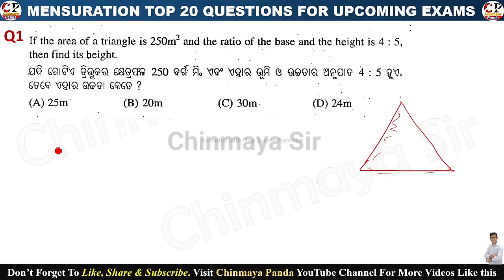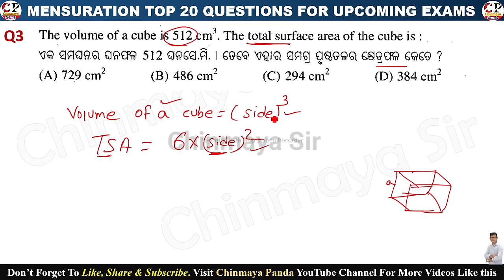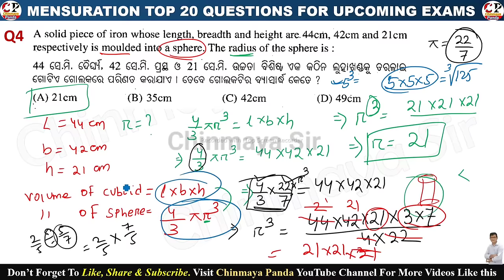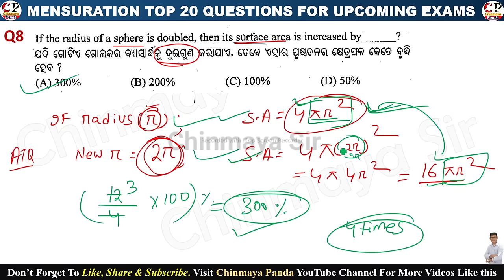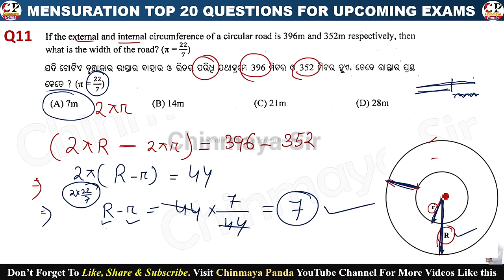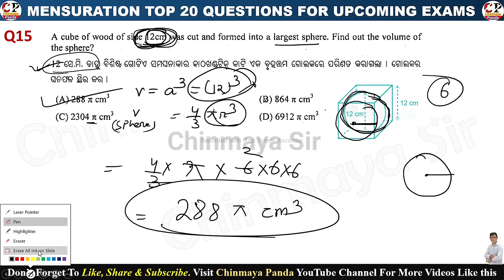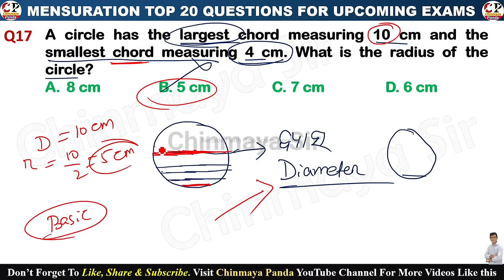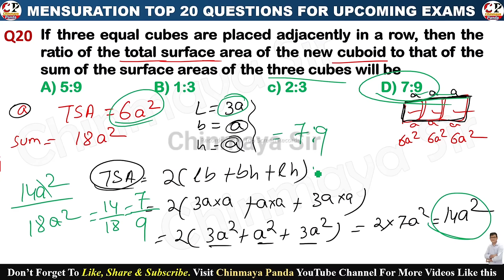Top 20 Mensuration Questions|ପରିମିତି ଉପରେ ଜବରଦସ୍ତ ପ୍ରଶ୍ନ।Math Classes By Chinmaya Sir|OSSC,OSSSC,ASO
On this Class we will discuss top 20 Mensuration questions which is very important for your upcoming exams like forest Guard, Forester, revenue inspector,aso,OSSSC,OSSC,All competitive Exams.

Hello Students. I’m Chinmaya Panda. On my channel, you will find competitive Exam Classs. I love to teach  and sharing my experiences with you. Join Telegram Channel For All PDFs and Updates.